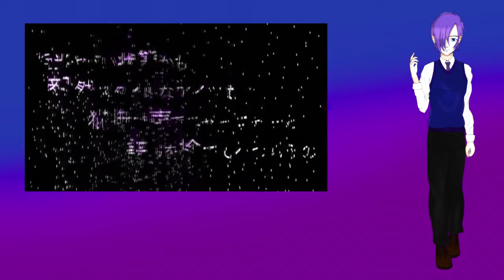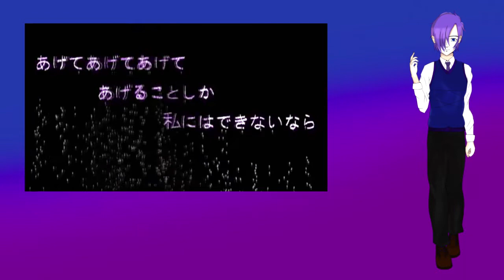【 UTAU Release】Glucagon【Ryusei VCVリュセイVCV】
*Bad english lmao*
In March (the day he was released) I've promised to update his voicebank.
Well, this is the first step ... a VCV of a single tone :^))))
Credits
Music, Lyrics and Video: EZFG
UST: Thibaud and Adagio
Mix, Art and Voice material: Luk (meh)